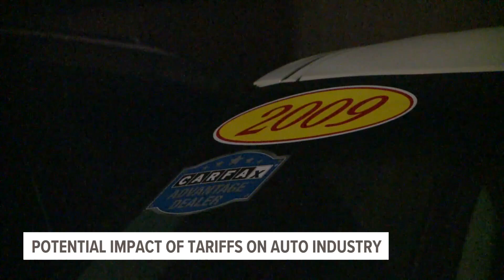Local manufacturers warn of potential rising costs due to Trump's proposed tariffs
According to Mike Wall with S&P Global Mobility, the 25% tariffs on goods could have big impacts on auto parts coming in and out of Mexico and Canada.